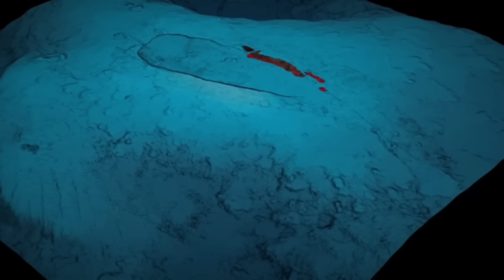IMMINENT VOLCANO ERUPTION NEAR OREGON, US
A huge underwater volcano situated 470 km off the coast of the US is set to erupt in 2025, after displaying tell-tale signs of an eruption which have been observed by scientists.